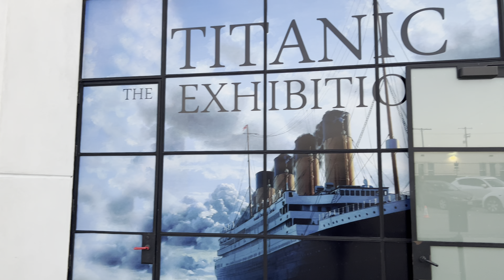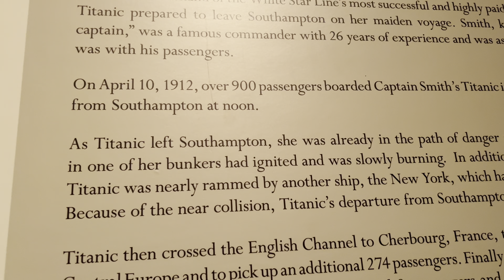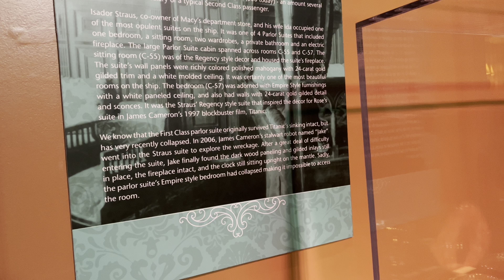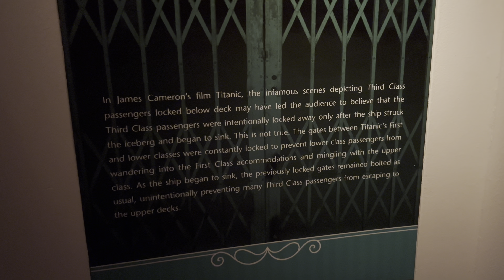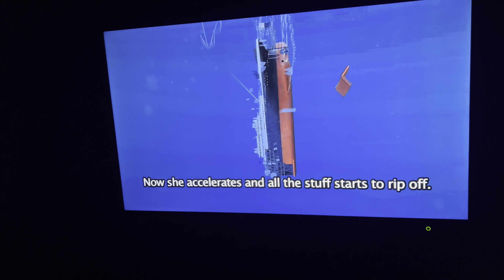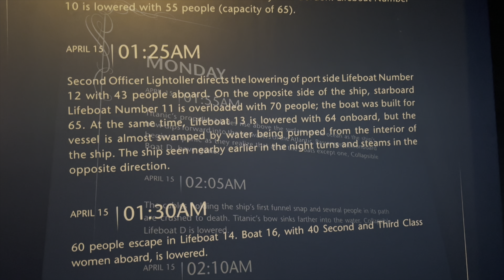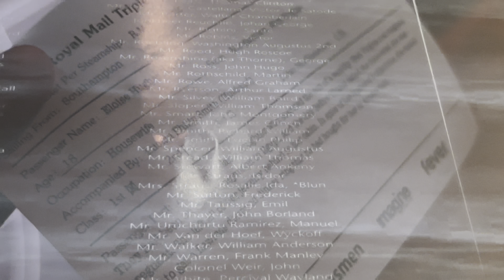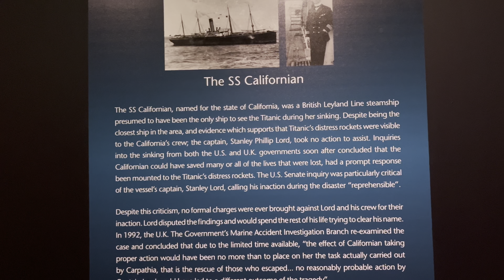The Ship of Dreams - Titanic Exhibition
The tickets are on Fever.us :)